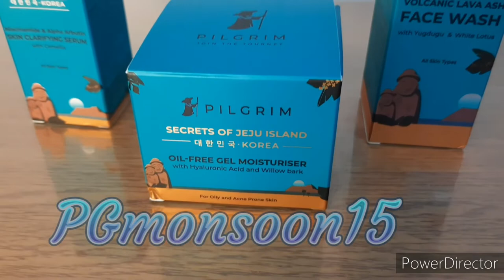Pilgrim Monsoon skincare routine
My Monsoon skincare routine

Hey Everyone, I am glad to share my favourite brand for my monsoon skincare routine, the all new Korean Range from Pilgrim.

• Cruelty-free,
• Sulfate & paraben free,
• 100% Vegan,
• No Toxic 20 Chemicals
• FDA Approved

Hiiii. Everyone

🙏🙏 Hope You Like My Vedio .

👉 The product  shown or Reviewed  in this channel, are the products, I like using. I have never tried to push products on anyone. I only recommend products  based on my personal  experience.

👉 I am not a licienced  professional or medical practitioner.

👉so always make sure you consult  a professional, in case you need help.

👉 All the content in this channel is made by me, the channel owner (Ruchi)

👉 Before using any of the content from my vedios kindly first take permission.

👉 I have made this channel to bring positivity and togetherness ,so let's learn  to each other and make friends.

👉 You will be blocked and reported  immediately  if you are found spreading hates and negatively.

👉 So let's live happily,  learn from each other and grow together.